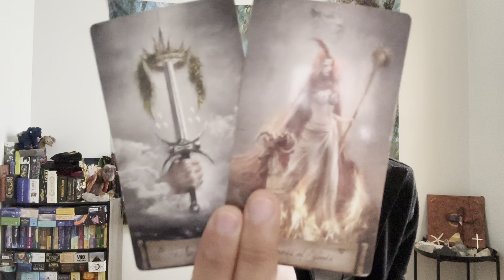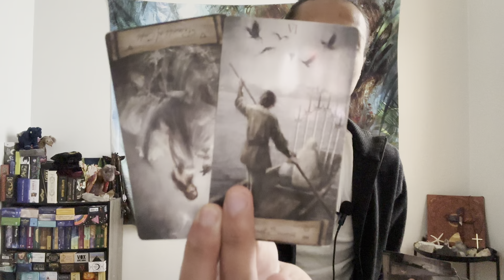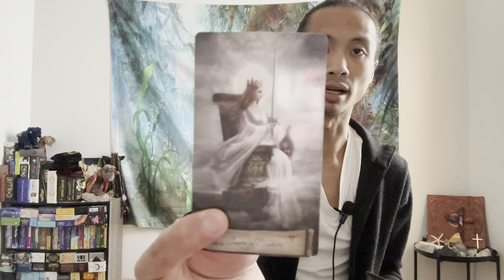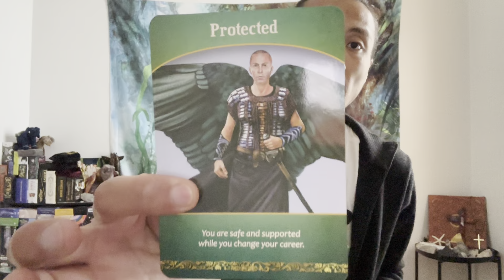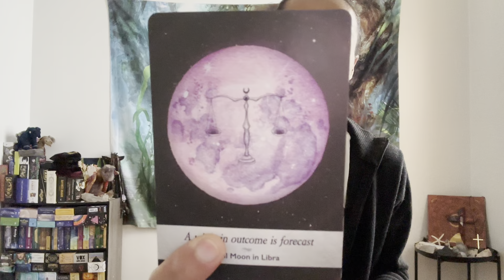Cancer ♋️ - No Need To Worry Cancer! You Are Protected As You Make This Shift!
This is a general reading, "What Is Your Life's Purpose?" for Cancer Sun, Moon, Rising, Venus, and Jupiter signs for October 2022. We will look at your see how your journey is going, and then we will see what your life's purpose is for October 2022.

Moonology Oracle